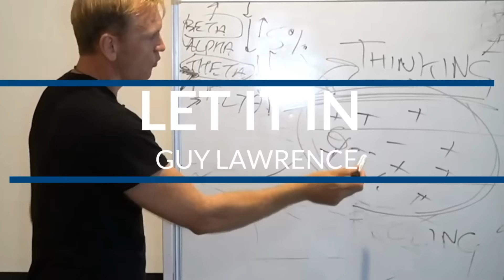It's HAPPENING! Why The COLLECTIVE AWAKENING Will Transform Humanity as We Know It!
Matt Kahn | Episode 326

Timestamps
[00:00:00] Why The COLLECTIVE AWAKENING Will Transform Humanity as We Know It!
[00:00:46] Meet the Guest: Matt Kahn
[00:01:08] Podcast Overview and Timestamps
[00:01:54] Starting the Conversation: Matt's Journey
[00:02:03] Defining Identity and Acceptance
[00:04:50] Embracing Intimacy and Ego
[00:07:58] Matt's Early Life and Performances
[00:18:00] Navigating Family Dynamics
[00:24:27] Comfort in Discomfort: Spiritual Awakening
[00:29:53] The Journey of Receiving and Attachment
[00:30:56] Intimacy in Teaching and Awakening
[00:32:07] Global Awakening and Consciousness
[00:38:21] The Nature of Empathy and Energy
[00:47:45] The Power of Love and Questions
[00:57:39] The Tipping Point of Global Awakening
[01:02:45] Conclusion and Final Thoughts

Matt Kahn is a renowned spiritual teacher, highly acclaimed empath, and bestselling author, known for his transformative insights into the journey of awakening. His teachings focus on love as the ultimate path to self-realization, emphasizing the importance of emotional freedom and the power of self- awareness. Kahn's approach blends deep spiritual wisdom with practical guidance, offering tools for navigating life's challenges with grace and humor. His books, including the spiritual classic ‘Whatever Arises, Love That' and his other recorded teachings have inspired millions, earning him a dedicated following worldwide. Kahn's message is simple yet profound: embrace every moment with love and kindness to unveil the divine within. His ability to translate complex spiritual concepts into accessible, everyday wisdom makes him a beloved figure in the world of contemporary spirituality.

In this episode, Guy delved into a profound discussion with Matt Kahn about personal spiritual growth, mass consciousness awakening, and thriving in an ever-changing world. The conversation explored the themes of being an empath, the journey of spiritual awakening, and the transformative power of love. Matt shared personal anecdotes about his upbringing and how it shaped his path towards becoming a healer and bestselling author. They discussed the challenges of fully embracing one's identity and committing to being the change we wish to see in the world.

Matt highlighted the importance of love as the ultimate answer to life's questions and the potential for a collective awakening that paves the way toward a harmonious future. The conversation is peppered with insights on overcoming ego constraints, the journey of self-healing, and the need for a united global consciousness.